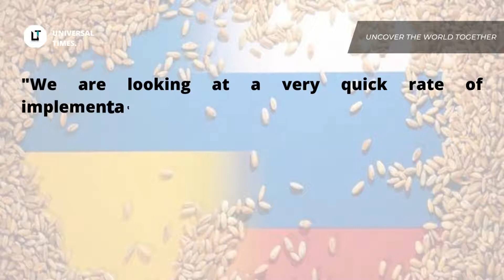Russia, Ukraine sign deals with UN, Turkey for grain export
Russia and Ukraine on Friday signed deals with the United Nations and Turkey clearing the way for key grain exports to world markets amid the conflict.
The United Nations said it expects the deal to resume Ukraine grain exports through the Black Sea to be fully operational in a few weeks The deal comes amid the fighting between the two countries which will complete its fifth month on Saturday.
The deal was signed in Turkish capital Istanbul, seen as the first step forward in easing an international food crisis due to the war. Russian Defense Minister Sergei Shoigu and Ukrainian Infrastructure Minister Oleksandr Kubrakov signed separate deals with U.N. Secretary General Antonio Guterres and Turkish Defense Minister Hulusi Akar, AP reported. The ceremony was witnessed by Turkish President Recep Tayyip Erdogan.